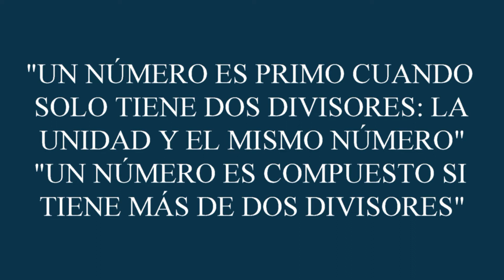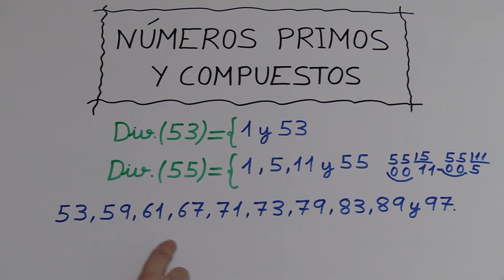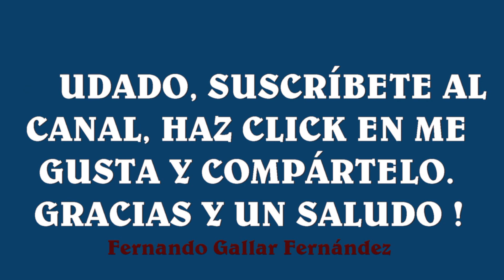DESCUBRE LOS NÚMEROS PRIMOS Y COMPUESTOS DEL 50 AL 100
NÚMEROS PRIMOS Y COMPUESTOS DEL 50 AL 100.